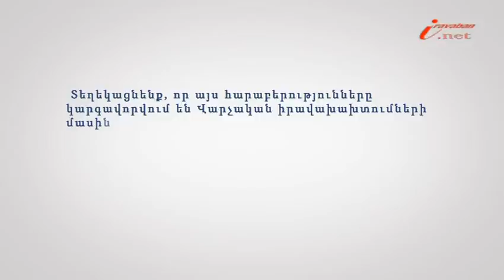Ո՞ր դեպքերում իրավախախտը չի ենթակվում պատասխանատվության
Իրավաբան.net-ը շարունակում է «Իրազեկ քաղաքացի» նոր նախագիծը, որի նպատակն է տեսաշարի միջոցով հանրությանը տեղեկացնել իրենց իրավունքներին: «Իրազեկ քաղաքացի» նախագծի հինգերորդ տեսանյութի խորագիրն է՝ «Ո՞ր դեպքերում իրավախախտը չի ենթակվում պատասխանատվության», փորձագետը՝ Հայաստանի երիտասարդ իրավաբանների ասոցիացիայի անդամ, փաստաբան Անահիտ Հակոբյանը: